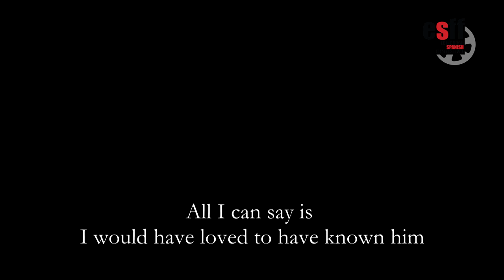25 AÑOS DESPUES DE LA MUERTE DE GIL DE BIEDMA (25 YEARS AFTER) AT ESFF15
Edinburgh Spanish Film Festival, 2nd to 10th October 2015, Edinburgh. Screening at The University of Edinburgh
50, George Sq.
Music by Single